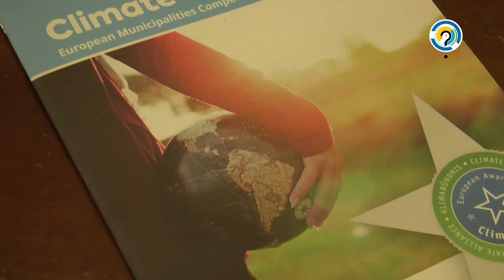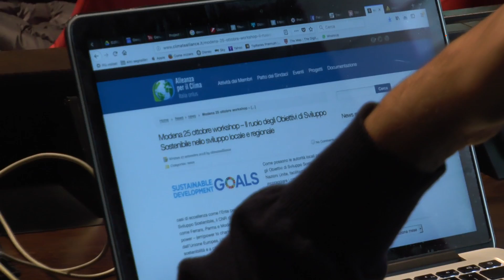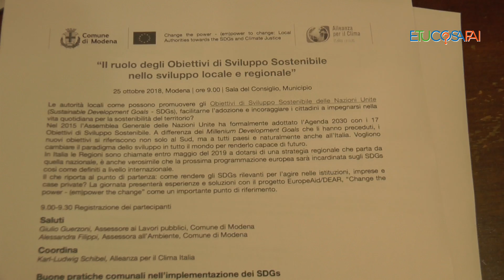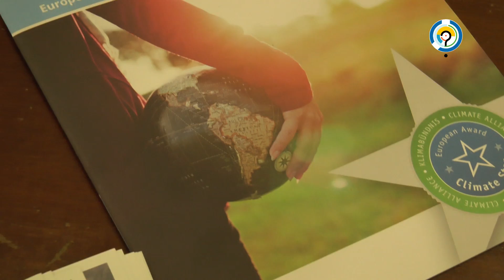obiettivi sviluppo sostenibile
Incontro a Modena per capire come le amministrazioni locali possono responsabilizzare i cittadini nell'ambito degli obiettivi di sviluppo sostenibile dell'Agenda2030